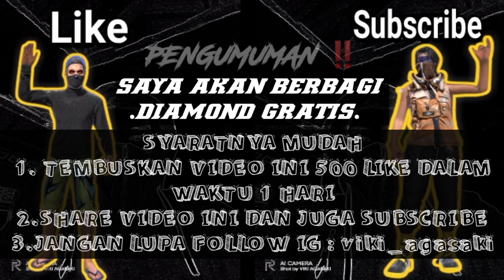CARA MENDAPATKAN 8000 BADGE GR4T1S DI FREE FIRE AUTO JADI TOP GLOBAL ‼️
Cara Mendapatkan 8000 Badge Elite pass FF
Cara Mendapatkan 8000 Badge FF Gratis

VDA Gaming

          - KineMaster Pro
          - Picsay Pro
          - Stick it